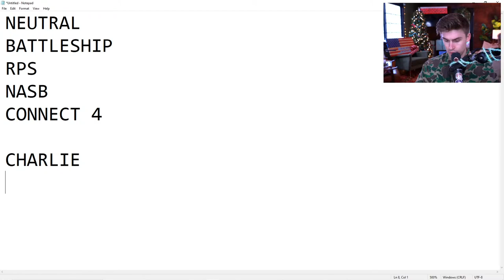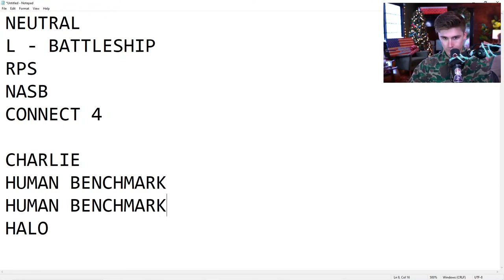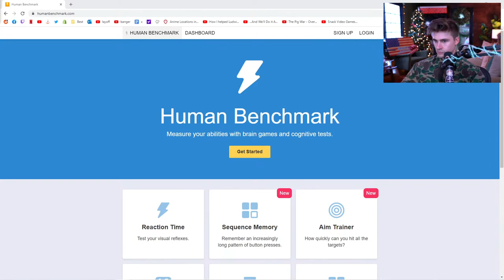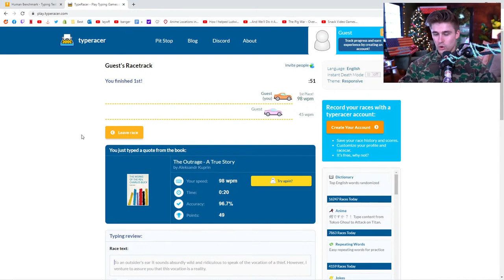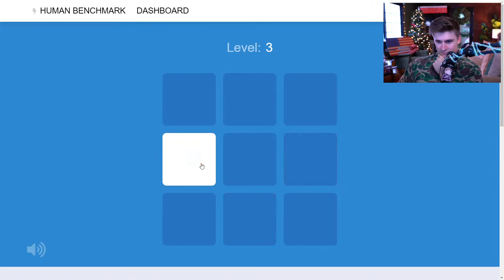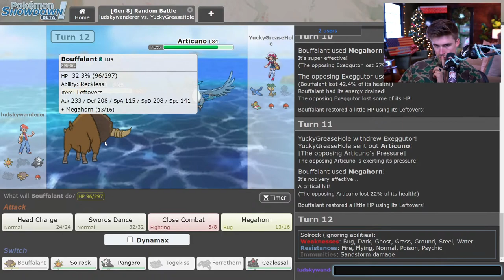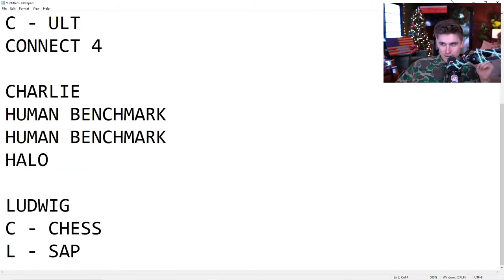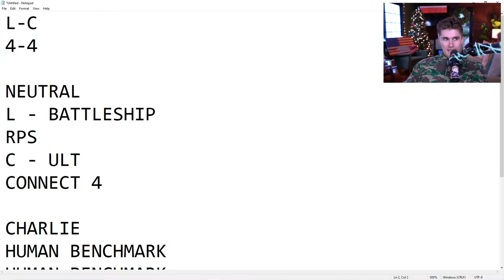This YouTuber Thought He Was Good at Smash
In this VOD, Ludwig did a Bro v Bro challenge against MoistCr1tikal.

0:00 Setting Up
5:58 Game 1 (Battleship)
33:09 Game 2 (Super Smash Bros. Ultimate)
44:48 Game 3 (Chess)
50:06 Game 4 (Super Auto Pets)
1:07:52 Game 5 (Typing Race)
1:12:38 Game 6 (Memory Test)
1:24:31 Game 7 (Pokémon Showdown)
1:38:51 Game 8 (Connect Four)
1:46:26 Game 9 (Rock Paper Scissors)